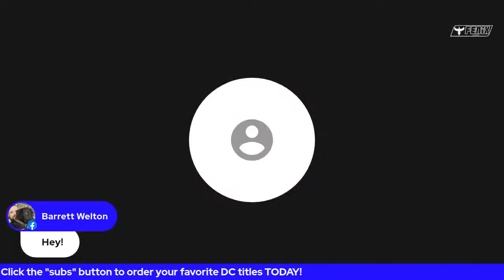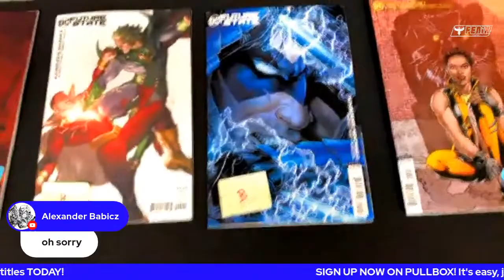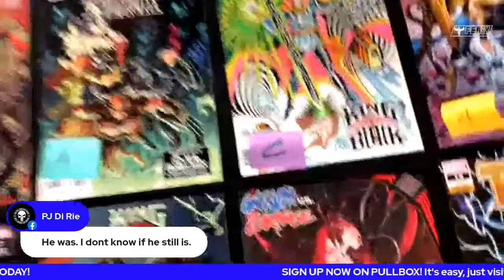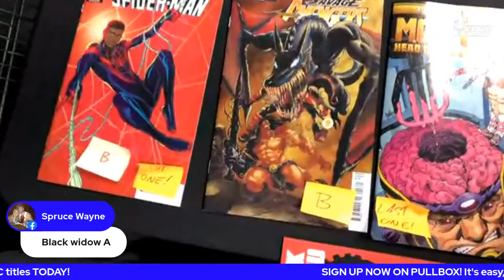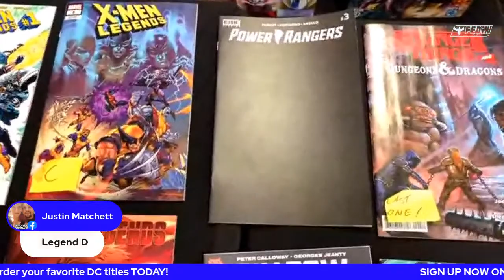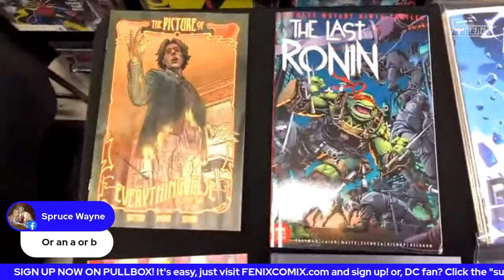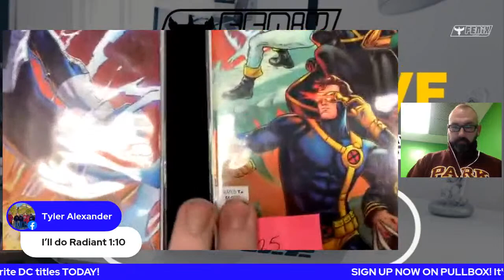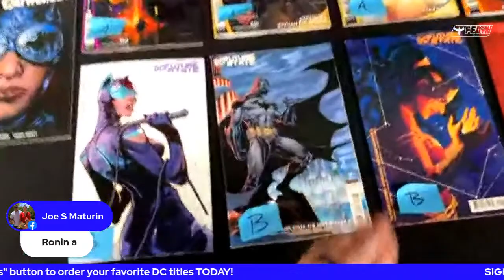FENIX COMIX TUESDAY PRESALE SHOW!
JOIN US LIVE FOR THE FENIX COMIX TUESDAY PRESALE SHOW!